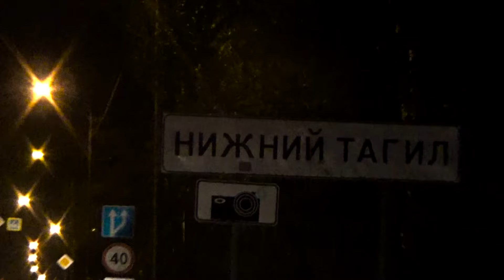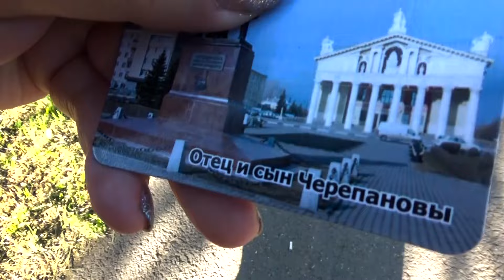10 Серия. Гуляем по Нижнему Тагилу. Сняли квартиру для отдыха.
Russian family  Жизнь в России. Инесса и Тимур (город Оренбург)